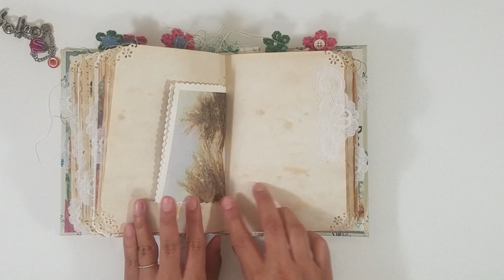*SOLD* A Beautiful Blooming Junk Journal Flip- Through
Hello everyone! I created this rounded spine junk journal with a vintage Reader's Digest cover. Most of the papers are tea dyed, and I used scrapbook and vintage papers from books. I decorated a few pages with sewn on fabric flip ups, sewn fabric pockets and a few floral cuttings. The pockets all have ephemera I cut from scrapbook paper and some of the paperclips hold some sewn images of Holly Hobbie. I handmade the paper clips using fabric, buttons, and crochet flowers. I hope you enjoy this flip through!